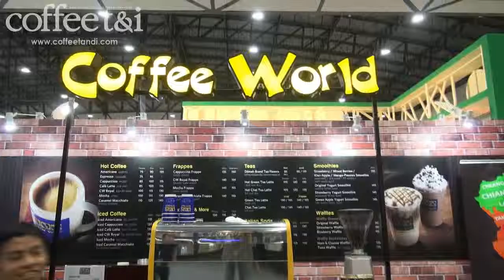Coffee World @ TCTD2016